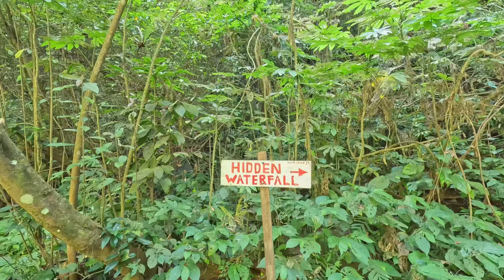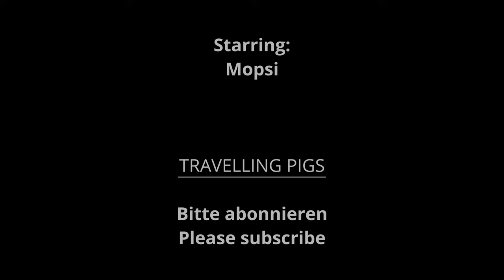Sekumpul Waterfall, Bali - the most beautiful and highest waterfall in Bali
Today we visit Sekumpul Waterfall, the highest waterfall in Bali. It is located in the north of the island, somewhat hidden in a valley.

The most beautiful and highest waterfall in Bali "Sekumpul" is located north of the central lakes Danau Bratan and Danau Buyan (Bedugul). A narrow mountain road leads from the main road to the starting point of the short hiking tour. The journey alone is an experience; on a clear day you can see all the way to the coast. Sekumpul Waterfall is actually made up of seven separate waterfalls, all relatively close to each other. The highest of these waterfalls is around 80 meters high, while the others are around 40-50 meters high. This beautiful area, which is very popular with tourists, is located in Sekumpul Village Municipality in Buleleng District.

A guide is required to descend to the waterfall. From him we learn a lot of interesting facts about the region, the waterfalls and also the people who live here. And he also gives us one or two photo and film tips.

The path into the valley is steep and involves many stairs. At the beginning we walk through small farms, but then there is only the impressive tropical nature. From here you have fantastic views of the various waterfalls, the sound of which accompanies our hike. After about 30 minutes we reach the bottom. There is now only a river between the waterfall and us, but there is no bridge here! But crossing the river is easily manageable because the current is not strong and now in the dry season the water barely reaches our knees.

We first go to the Hidden Waterfall. It is so named because it is not visible from above and is located slightly away from the other waterfalls. We reach a small valley basin. The green overgrown rock walls and the contrast of the spraying waterfall look like something from a fairy tale world.
Then we continue to the actual Sekumpul waterfall. We repeatedly wade through small streams and climb over wet, slippery rocks. Bathing shoes are an advantage here. But the majestic sight rewards us for our efforts. With a drop of 80 meters, Sekumpul Waterfall is a spectacular scene. You can also swim in the pool. The water is surprisingly quite cold, even though we are in the tropics.
Finally we go to the three Fiji waterfalls. These fall over numerous rocks into the valley and the spray forms a kind of mist, which, together with the green vegetation and the rocks, creates a magical atmosphere. Without the other tourists, you would feel like you were in a dense jungle far from civilization.

Wet but enthusiastic, we start our way back, which now takes us back up the many stairs. This is much more strenuous than the descent, but it's done after 45 minutes.

On the way back we pass a viewpoint over Lake Tamblingan that we visited a few days ago.

Here in the parking lot there are lots of monkeys, the ubiquitous long-tailed macaques, waiting for the tourists' treats.

Trip in July 2023

Chapter:
00:00 Intro
00:42 Arrival and start of the hike
02:38 Descent to the base of the falls
04:00 Balinese sacrificial ceremony
04:38 Hidden waterfall
05:44 Sekumpul waterfall
09:07 Fiji Waterfalls
10:54 Return journey with a view of Lake Tamblingan
12:20 Outro

Song: Freedom
Music composed and recorded by Oak Studios.